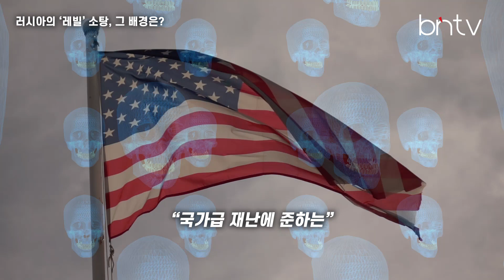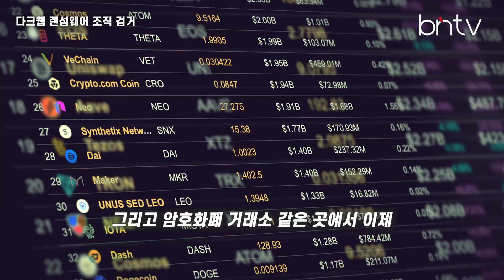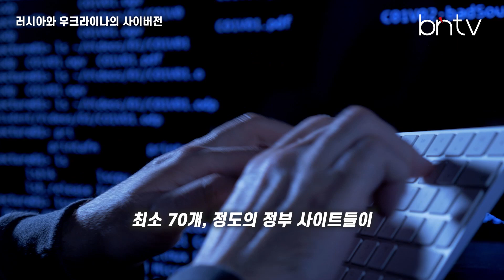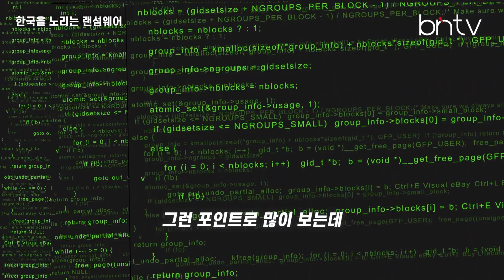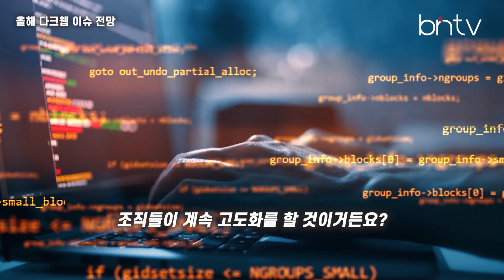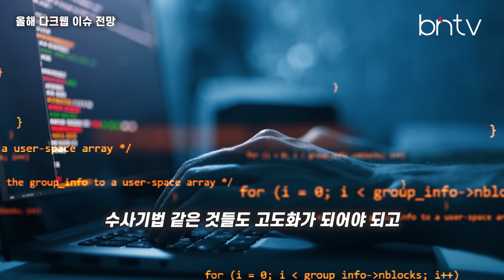[다크웹] 911테러에준한 국가급 비상사태! 러시아가 미국의 손을 들어준 이유는!?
비즈니스 네트워크의 중심 bntv
2022 2월 다크웹 인사이드

bntv에서는 산업 전반의 이슈를
쉽고 친절하게 영상 콘텐츠로 제작,
디지털 라이프를 리드하는
미디어로 거듭나고자합니다.

곽경주 다크웹 인사이드 3회

EP.3 주요 구성
○ 러시아의 랜섬웨어 조직 소탕 그 배경은?
○ 러시아가 미국의 영향을 받은 이유?
○ 다크웹 랜섬웨어 조직 검거
○ 우크라이나와 러시아의 사이버 전쟁
○ 랜섬웨어 조직의 조직도 및 실태
○ 한국을 노리는 랜섬웨어
○ 올해 다크웹 이슈 전망

제목:곽경주의 다크웹 인사이드
편성: 매월 둘째 넷째 업로드

다크웹(Dark Web)이라는 또 다른 세상을 아시나요?
우리가 자유롭게 검색하고 찾아갈 수 있는 인터넷보다
더 큰 세상이 존재하는 곳인데요,
이곳 다크웹에서는 해킹을 일삼는 사이버 범죄자들도
활발하게 움직이고 있습니다.
저희 bntv "곽경주의 다크웹 인사이드" 에서는
다크웹에서 활동하는 사이버 범죄자들의 활동을 모니터링하고 분석하는
보안 전문가 S2W의 곽경주 이사와 함께
한 달 동안 발생한 다크웹 주요 이슈를 다뤄보고
보안에 대비하는 정보 프로그램을 제작 편성하였습니다.

주기적으로 업로드되는 곽경주의 다크웹 인사이드  많은 시청과 구독 바랍니다.

- 다크웹 관련 궁금한 내용 사전 질문받습니다.

보안뉴스 디지털미디어제작본부 제작팀